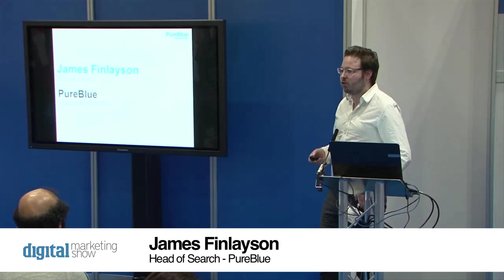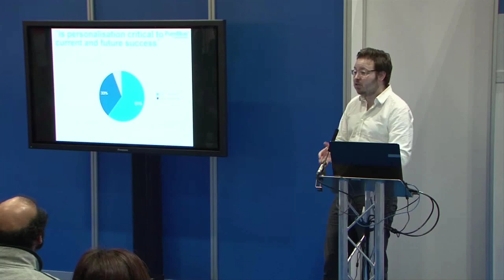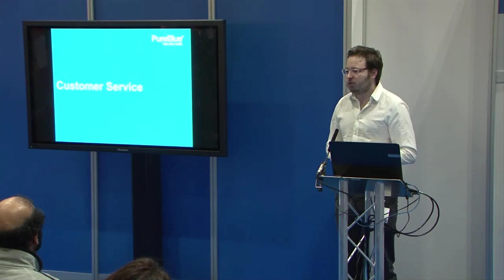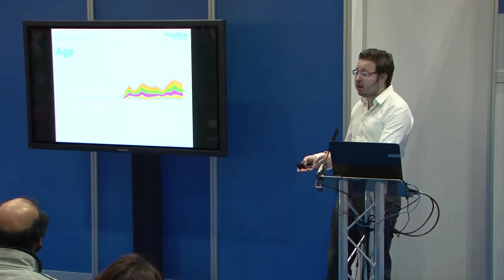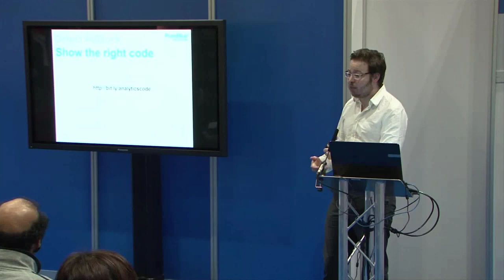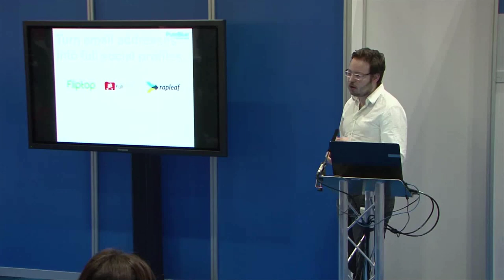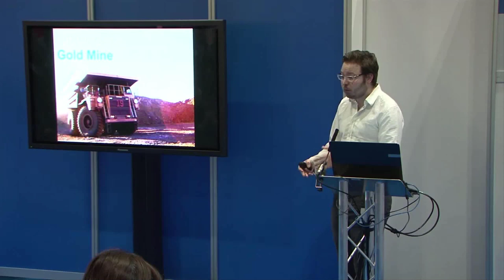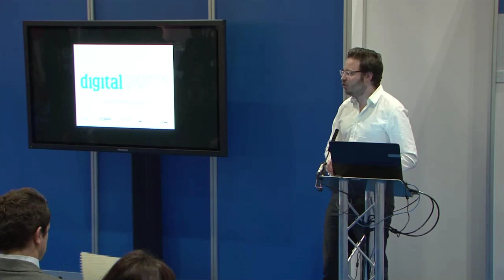Using Data to Create Brand Advocacy - James Finlayson @ Digital Marketing Show 2013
James Finlayson discusses using data to create brand advocacy at the Digital Marketing Show 2013. You can find out more about the Digital Marketing Show